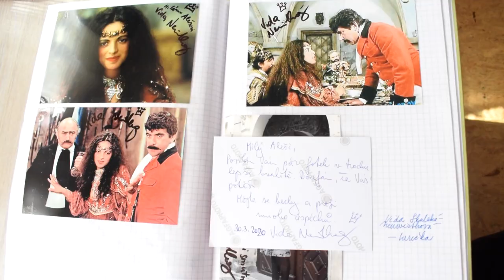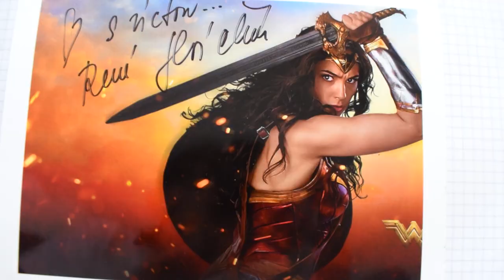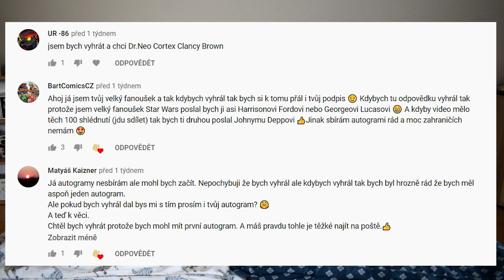DOSTÁVÁM OD SVÝCH KOLEGŮ POKLADY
Dnes Vám splním (alespoň částečně) přání a dám Vám nahlédnout do mé sbírky těch nejvzácnějších českých autogramů :) Krom toho je také pátek 1. května, což znamená, že musím vyhlásit vítěze soutěže o DVĚ Mezinárodní odpovědky! :)